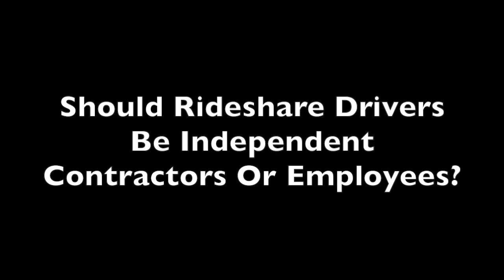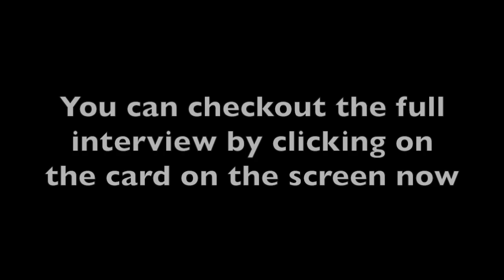Should Lyft & Uber Drivers Be Independent Contractors Or Employees?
Are Lyft Drivers and Uber Drivers really Independent Contractors or are they employees? During this podcast with Charles Zvibleman, Harry is asked this question. Harry gives his reasons and outlooks on what would be the best result for drivers given the situation. Over the past few years, the line between independent contractors and employees has been very thin for rideshare drivers. At the beginning of this year, Assembly Bill 5 (AB5) was passed, making rideshare drivers employees in Californa. The rideshare companies are now being sued for not complying with this new law and the outcome of this will set the standard for other states to adopt a similar model. With all of the going on, it's time to revisit this question.